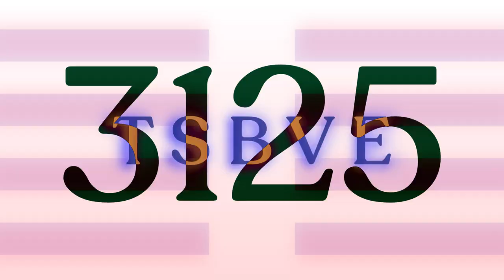TheSharkBusVideoEffects3125 Logo History (As Of 12/17/2020)